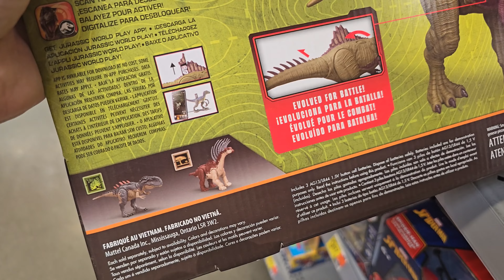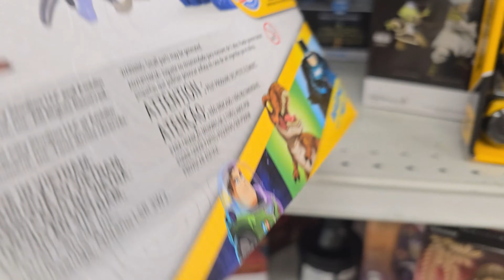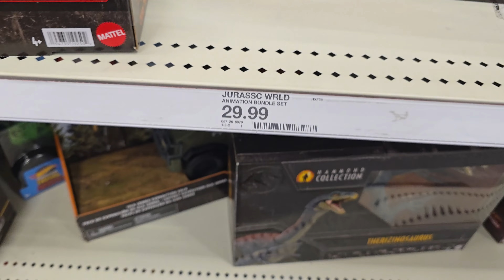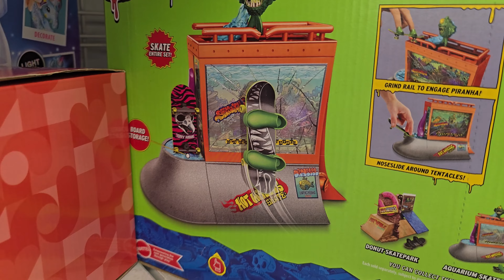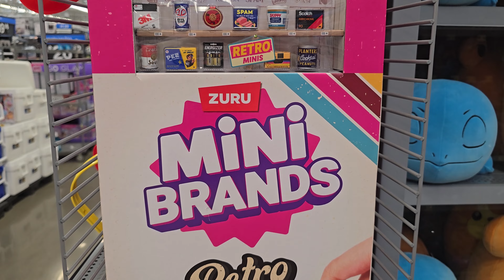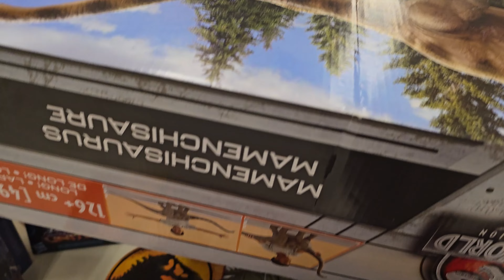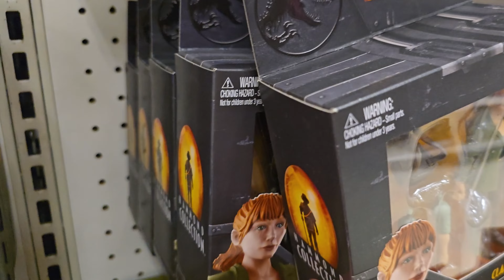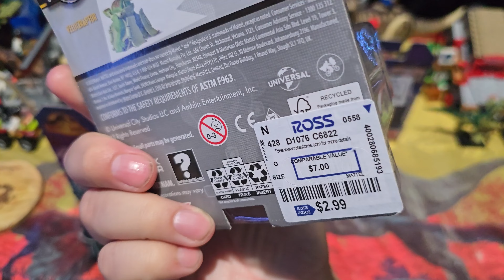What's In Store For Us? - A Jurassic World Hunt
I visit Target, Walmart, Burlington, and Ross in Downey, South Gate, and Norwalk, California.

Find me at:
JQuinzelle.com